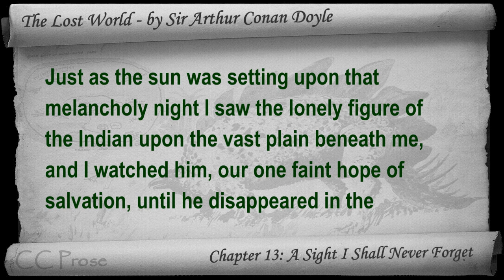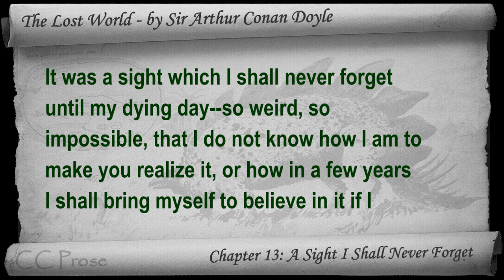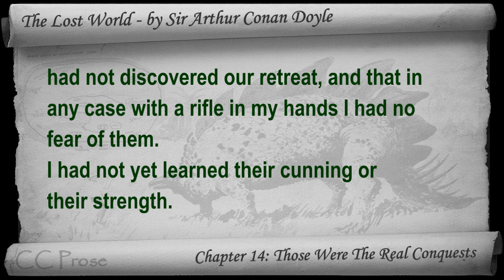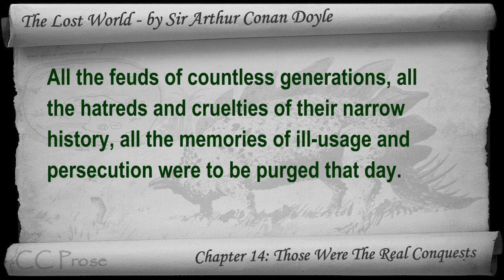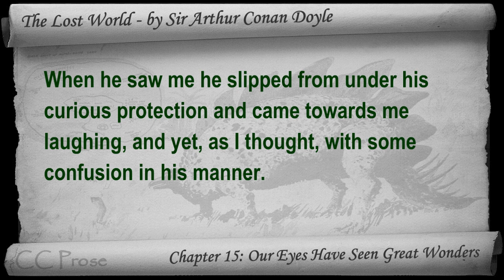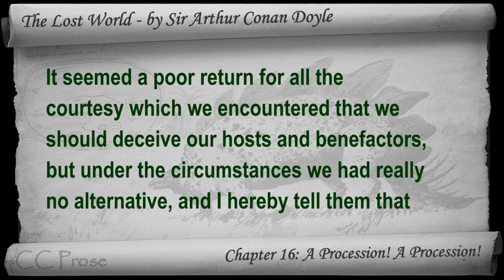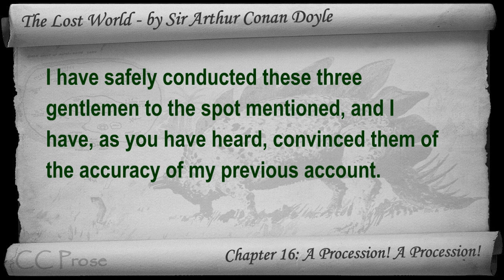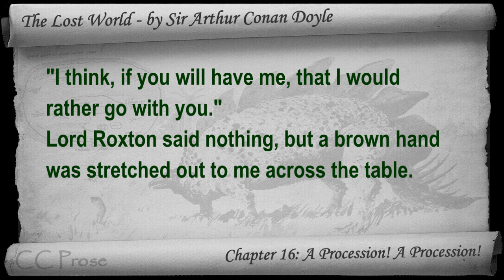Part 3 - The Lost World Audiobook by Sir Arthur Conan Doyle (Chs 13-16)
Part 3. Classic Literature VideoBook with synchronized text, interactive transcript, and closed captions in multiple languages. Audio courtesy of Librivox. Read by Mark F. Smith.